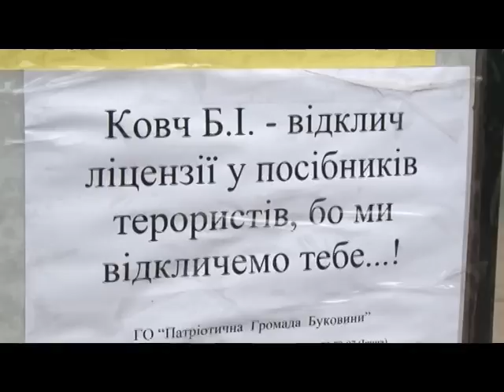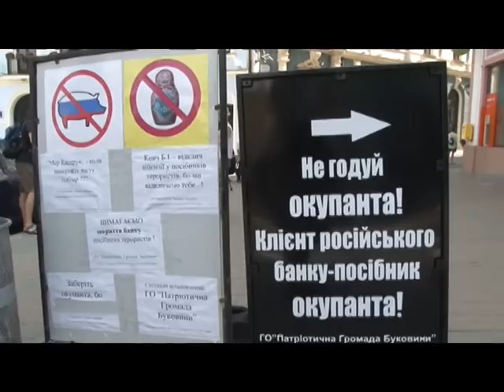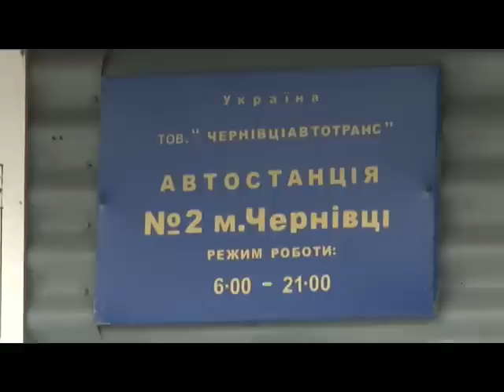Чернівецький репортер - 12 серпня